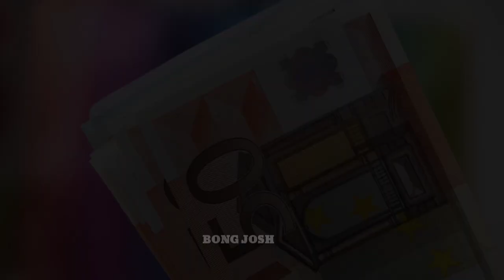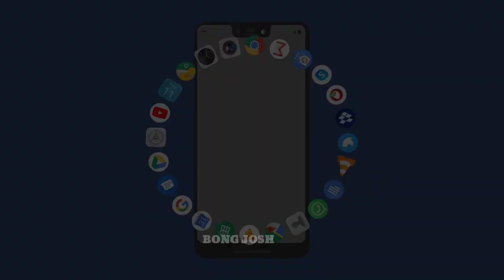বয়স ২০ থেকে ৩০ বছর হলে ভিডিওটি অবশ্যই দেখুন || Mistakes of 20 to 30 years old people’s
২০ থেকে ৩০ বছর হল এমন একটি সময়, যে সময়ের একটি সঠিক সিদ্ধান্ত আমাদের জীবন বদলে দিতে পারে। এই সময়ের করা কিছু ভুল আমাদের ভবিষ্যৎ নষ্ট করে দিতে পারে। আজকের এই ভিডিওতে আমি সেই রকমই তিনটি মারাত্মক ভুল নিয়ে আলোচনা করেছি। তাই ভিডিওটি মন দিয়ে দেখুন এবং শেয়ার করে বন্ধুদেরও সাহায্য করুন।

I made this video with the intention to help others in a motivation/inspirational.